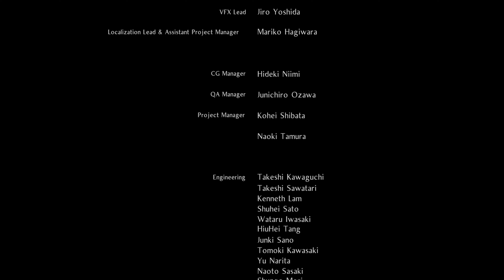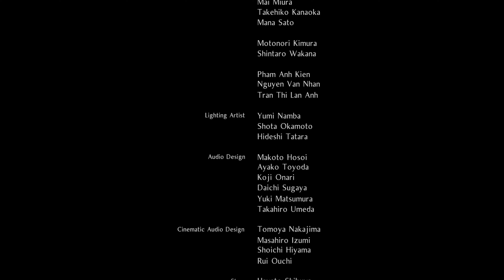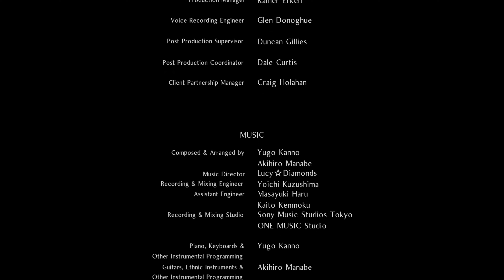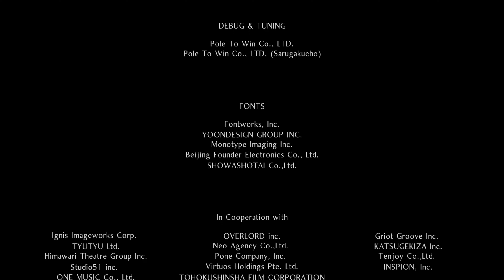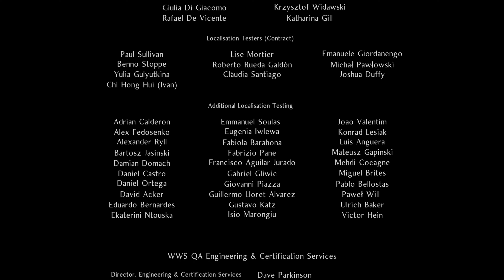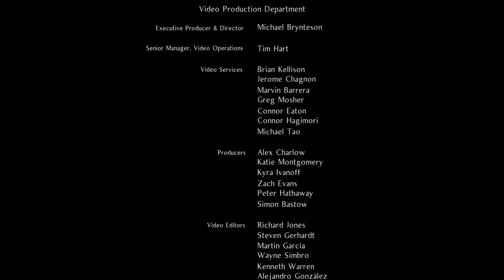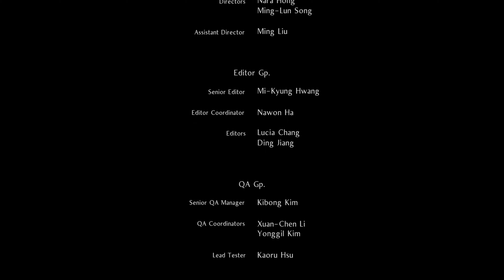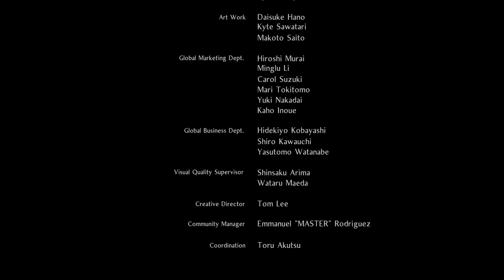Nioh 2 | Odachi 4k HD | 100% Playthrough- Episode 131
Welcome Xempire to my 100% Playthrough of Nioh 2 with the Odachi in 4k HD! Enjoy!